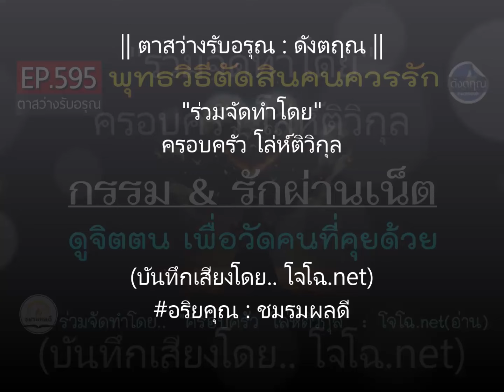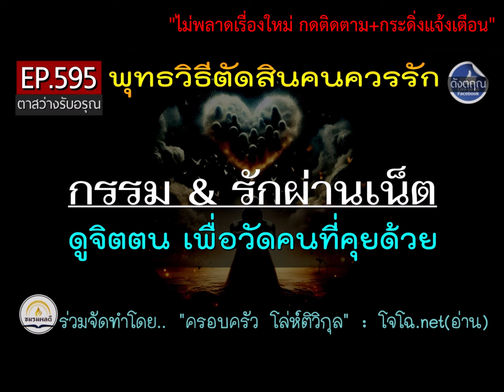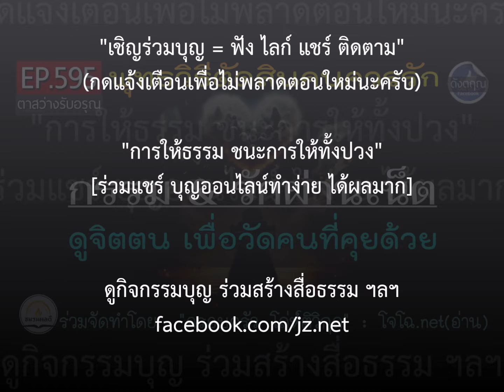"พุทธวิธีตัดสินคนควรรัก" หลักกรรม&ความรักผ่านเน็ต กรรมใดให้พบ-ครองคู่ได้จริง ?? || ดังตฤณ EP.595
รวมเสียงโจโฉทั้งฉบับทุกเรื่อง : ดูที่นี่ ตาสว่างรับอรุณ-ดังตฤณ วันละ1-2 ตอน ดูทั้งหมดที่นี่.. :: ดูกิจกรรมบุญ ร่วมบุญธรรมทาน ฯลฯ ได้ที่เพจนี้เท่านั้น (มีเพจเดียว)

ชมรมมีรายจ่ายต่อเดือนพอสมควร  จะทำต่อไปตราบเท่าที่ร่างกายยังไหวและมีปัจจัยดำเนินงานพอ   :: ขอบพระคุณทุกท่านที่เห็นความสำคัญในงานของชมรม ทุกกำลังใจทุกแรงสนับสนุนทั้งทางตรง-ทางอ้อม มีส่วนสำคัญยิ่งที่ทำงานต่อมาได้จนถึงทุกวันนี้นะครับ  :  ทุกเรื่องเผยแพร่ต่อได้ทุกช่องทาง  ไม่ต้องขออนุญาต  แต่เพื่อธรรมทานแจกฟรีเท่านั้น  (แต่กรุณาอ้างอิงที่มา เพื่อให้รู้ว่าร่วมเผยแพร่ต่อจากที่นี่  เพราะคนเข้าใจผิดเยอะมากนะครับ)

ธรรมโดยดังตฤณ
ร่วมจัดทำโดย..  ครอบครัว โล่ห์ติวิกุล